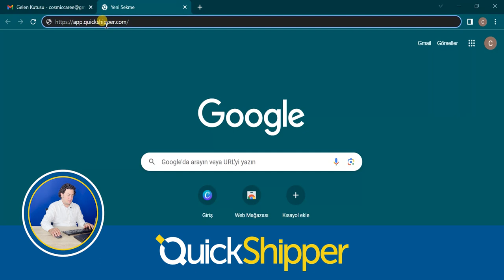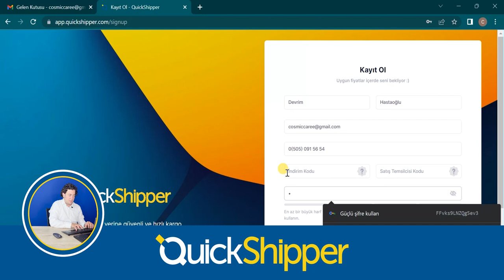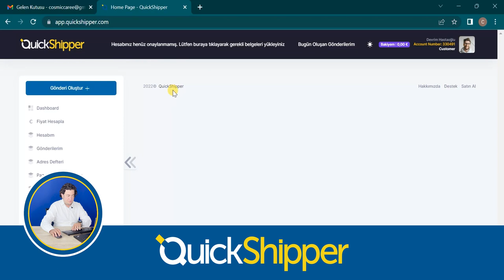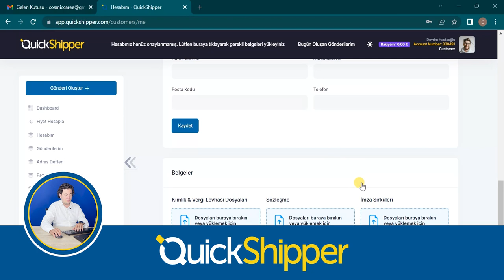QuickShipper Panelinde Yeni Üyelik ve Kullanıcı Kaydı Oluşturma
📦QuickShipper Panelinde Yeni Üyelik Oluşturma ve Kullanıcı Kaydı Oluşturma